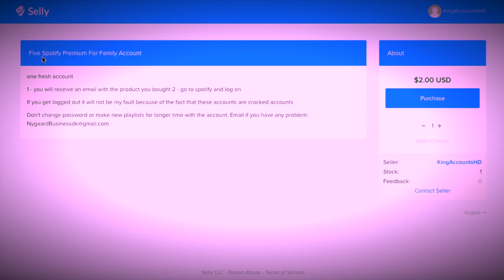SHOP OPEN!! ( Premium Accounts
Buy Only The Freshest Premium Accounts